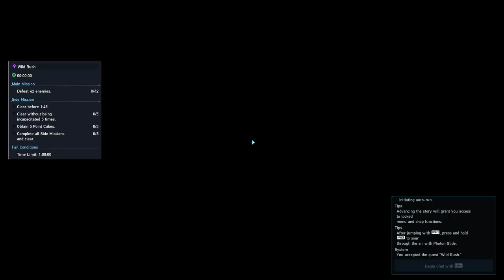PSO2: NGS Alpha Reactor: Route & Location 31/7/2021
DAILY RESET: 5:00AM (PDT) | 2:00PM (CEST) 7:00PM (WIB) | 4:00AM (JST) 1/8/2021

Global Sv Steam
BRAVER INCOMING : KATANA OR BOW ?
0:00 Intro
0:09 1. Central Aelio teleport to Halphana Plains: East
0:45 2-3. Central Aelio teleport to Halphana Plains: West
1:42 4-6. North Aelio teleport to Altolani Plateau
3:20 7. West Aelio teleport to Cocoone Trial Flight
3:50 8. West Aelio teleport to Lakau Coast
4:29 9. West Aelio teleport to Aelio Town Ruins - Kanai Isle
5:56 10. Teleport to Mt. Magnus - South Aelio
6:40 11-12. Run to Central Aelio -  Mt. Mahinapali
7:48 13-14. South Aelio teleport to Cocoone Wild Rush
9:05 Thanks you so much for new Subscirber !!